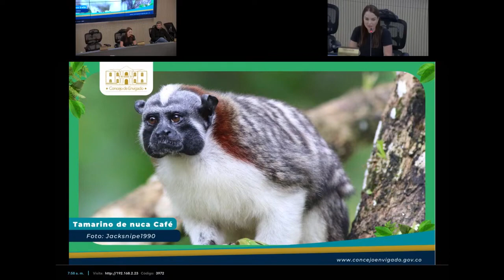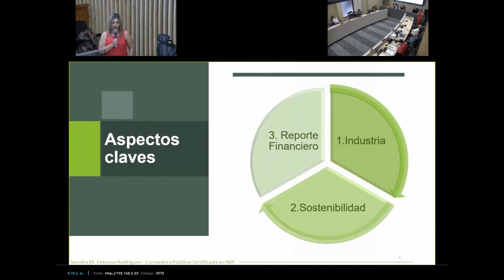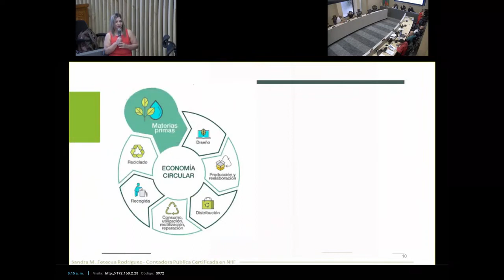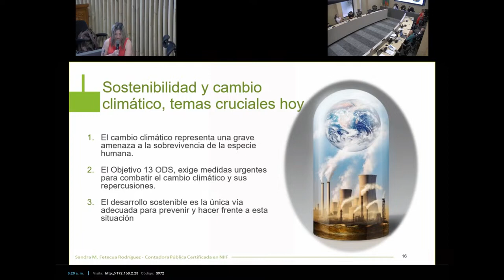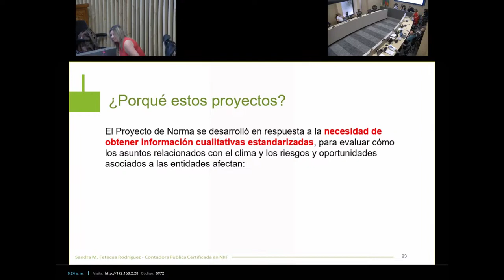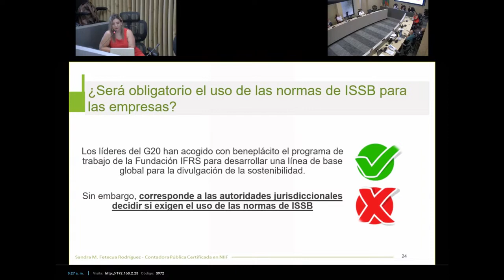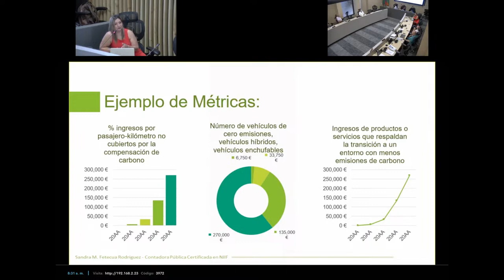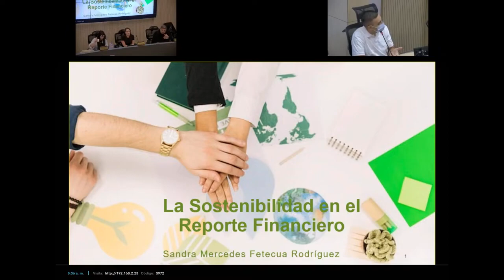93 En vivo, Sesión Ordinaria Dra Sandra Fetecua Rodríguez, Contadora Pública